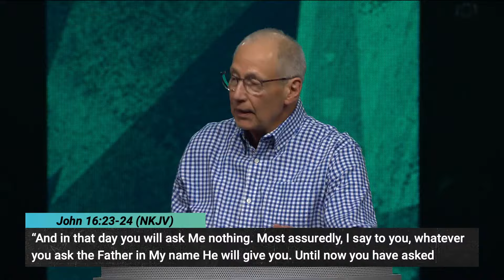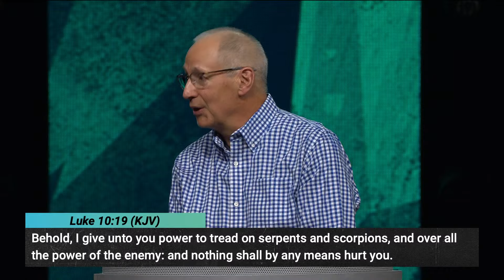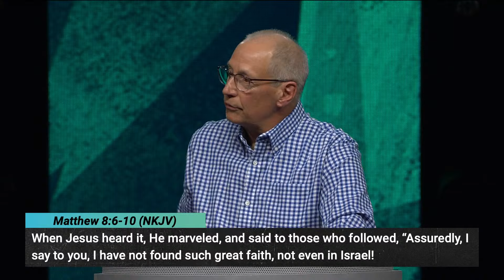The Power and Authority That Comes From the Name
In this message, we explore the difference between believing in Jesus and believing in the name of Jesus. The early church preached about the Kingdom of God in Jesus’ name, but today, this powerful teaching is often overlooked. Believing in the name of Jesus means trusting that His name holds the same authority and power as if He were physically present. This faith is essential for salvation and working miracles, just as Jesus expected His followers to do. Every miracle starts on the inside before manifesting in the physical world—faith in His name unlocks this power. Learn how to meditate on God’s Word and step into the same works Jesus performed.

NEXT STEPS
Have you made a decision to follow Jesus? You may be wondering what’s next on your journey. We want to help! Let us guide you to your next steps in your walk with Christ

ABOUT RESLIFE CHURCH
ResLife Church exists to win souls and make disciples. It's our hope that our content inspires, encourages and motivates you to develop a life with God at the center. If this message blesses you, we encourage you to like this video down below and subscribe to our channel so that you don't miss anything we are doing here at ResLife Church. You can also find out more information about ResLife Church @

Want to support this ministry?
00:00 Believe ON the Name vs. IN the Name
02:14 Every Miracle happens on the inside first
03:43 Our relationship with God the Father
06:23 Our Power in His Name and His Resources
10:02 Jesus completely defeated Satan
13:13 We must Believe and Receive
15:29 Jevohva Jira, our Provider
20:18 USE the Name of Jesus
22:29 The Power of Authority
28:08 Exalted for YOUR Mercy
32:06 Closing Prayer for Healing